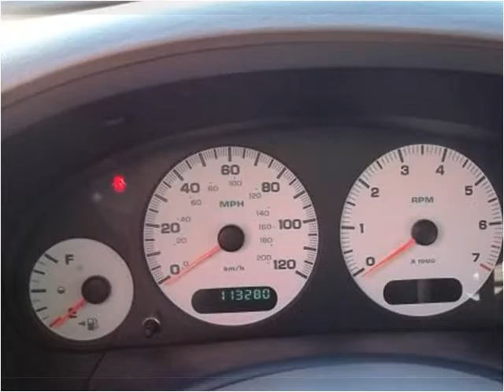2003 Chrysler Town & Country Used Cars Hamilton AL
This 2003 Chrysler Town & Country is available from Fikes Chevrolet.